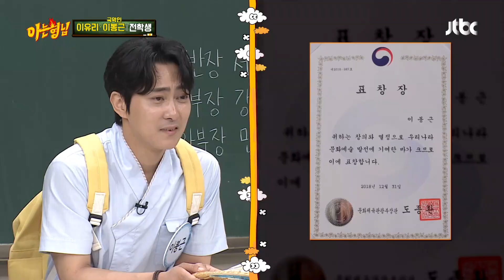'이봉근(Lee Bong Geun)'은 '송승헌+이수근(Lee Soo geun)' 섞은 느낌적인 느낌★ 아는 형님(Knowing bros) 235회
오늘의 전학생 이유리&이봉근!
이름도 비슷한데 오묘하게 닮은
이수근과 이봉근, hoxy 혈육 상봉?!
여기에 송승헌 느낌까지 나는 이봉근★